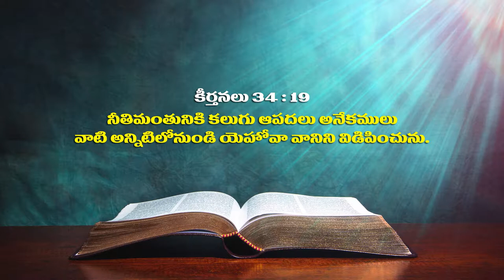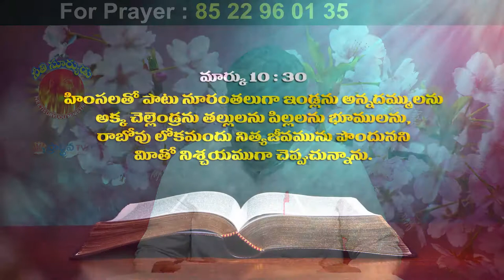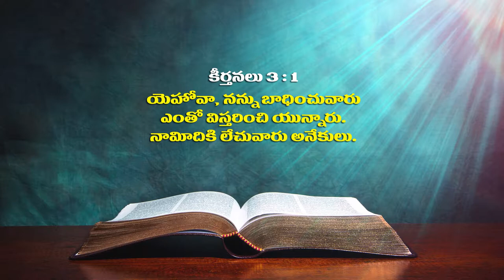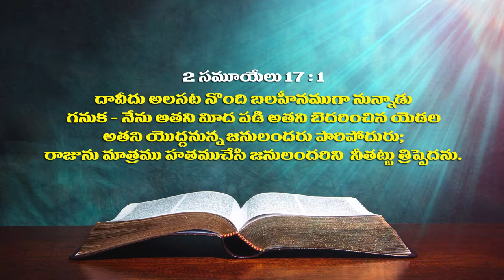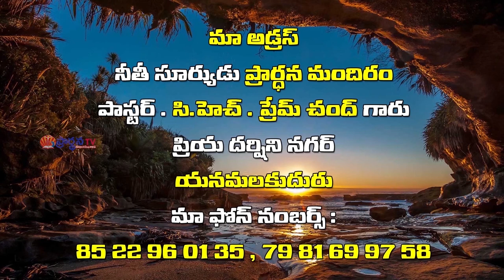Pastor Ch Prem Chand Garu ||10-05-2019|| అంశం: నీతిమంతులకి కలుగు ఆపదలు అనేకములు...